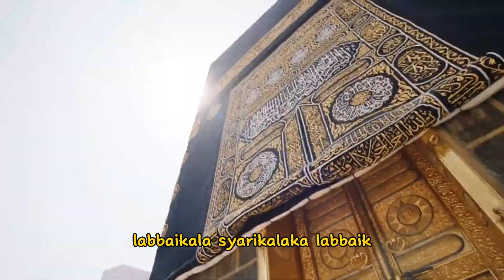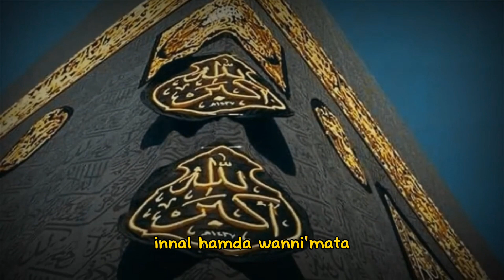Allahumma labbaik | Opick - Lirik Haji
Semoga kita semua bisa melaksanakan atau menyempurnakan rukun islam yg ke 5 amiin amiin ya allah

Haji opick

Lirik
Labbaik Allahumma labbaik
Labbaikala syarikalaka labbaik
Innal hamda wanni'matalak
Walmulkala syarikalak

Wahai Allah kami datang memenuhi panggilanMu
Tiadalah sekutu untukMu segala puji dan kuasa untukMu

Kami meraba tanpa cahaya kami yang lupa hina dan papa
Di hadapanMu yang Maha Indah di hadapanMu yang Maha Mulia

Labbaikala syarikalaka labbaik
Innal hamda wanni'matalak
Walmulkala syarikalak

Labbaikala syarikalaka labbaik
Innal hamda wanni'matalak
Walmulkala syarikalak

Labbaikala syarikalaka labbaik
Innal hamda wanni'matalak
Walmulkala syarikalak

Labbaikala syarikalaka labbaik
Innal hamda wanni'matalak
Walmulkala syarikalak

Labbaikala syarikalaka labbaik
Innal hamda wanni'matalak
Walmulkala syarikalak

Labbaikala syarikalaka labbaik
Innal hamda wanni'matalak
Walmulkala syarikalak

Labbaikala syarikalaka labbaik
Innal hamda wanni'matalak
Walmulkala syarikalak

Labbaikala syarikalaka labbaik
Innal hamda wanni'matalak
Walmulkala syarikalak

Sumber: LyricFind